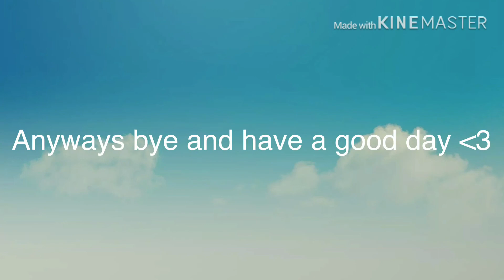My first video on my second channel!